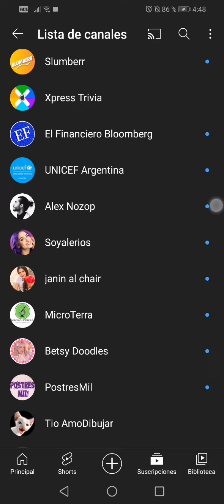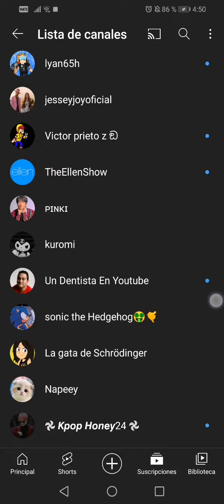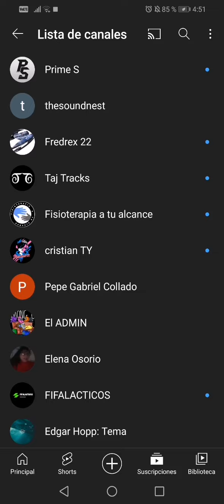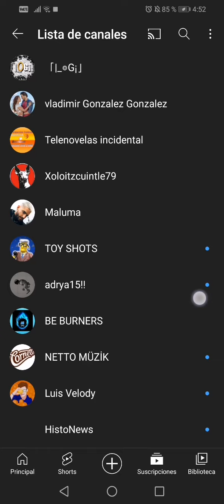TODAS MIS SUSCRIPCIONES 😎 - PARTE 2 (FINAL 🔥) (Leer Descripción) HL 🇵🇱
TODAS MIS SUSCRIPCIONES 😎 - PARTE 2 (FINAL 🔥)

 CHICOS, DISCÚLPENME POR LA DEMORA EN SUBIR VIDEOS, ESTOY BASTANTE OCUPADO ESTUDIANDO PARA MIS EXÁMENES BIMESTRALES, UNA GRAN DISCULPA 😔😪

MADE BY HL 🇵🇱